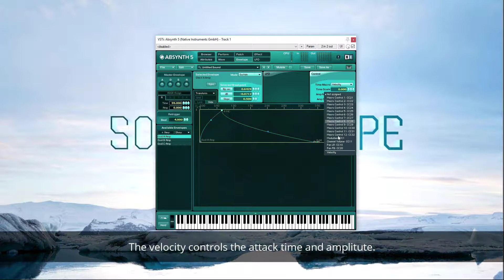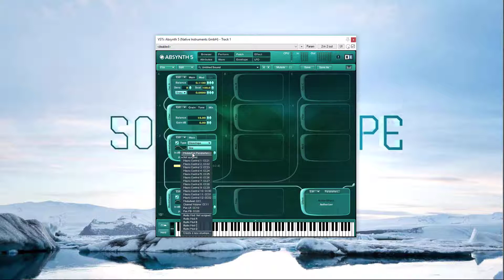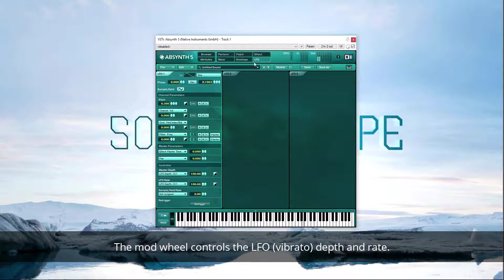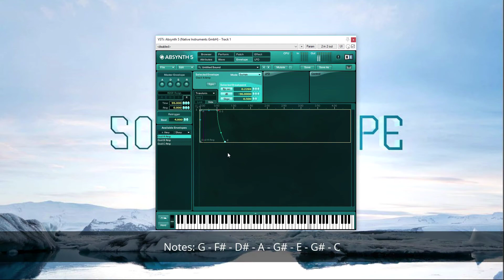How to Create the Ocarina of Time + Bonus in Native Instruments: Absynth 5